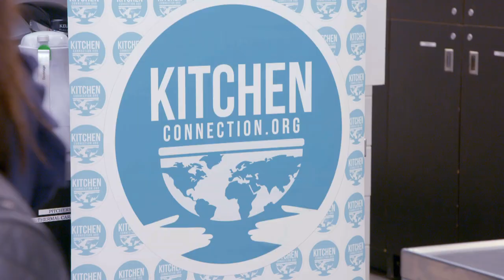Reflections on JBF's Culinary Legacy: Earlene Cruz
2016 JBF National Scholar Earlene Cruz speaks to how being an inaugural Scholar helped pave the way toward realizing her culinary dreams, starting her own nonprofit and working to use food as a means toward achieving world peace.